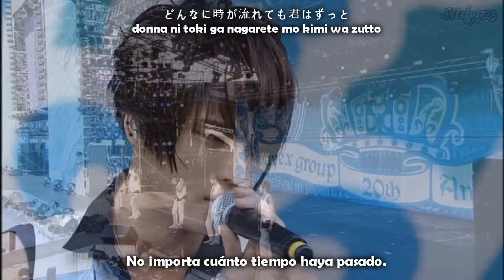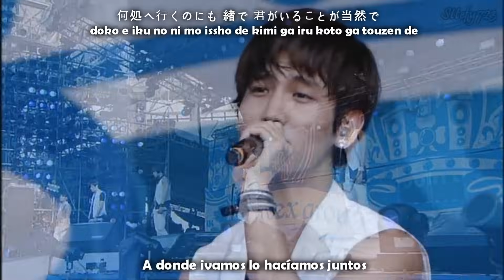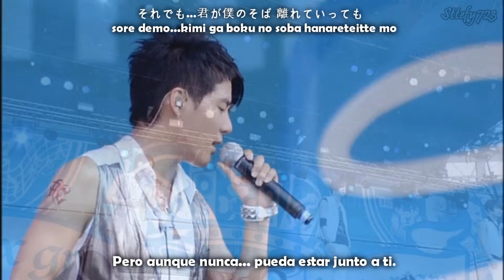LIVE -Tohoshinki [DBSK/TVXQ]-Why Did I Fall In Love With U [romanizado + sub esp]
*Hope you like it, I did it with love for you :)
*Espero que les guste, lo hice con mucho cariño para ustedes  :)